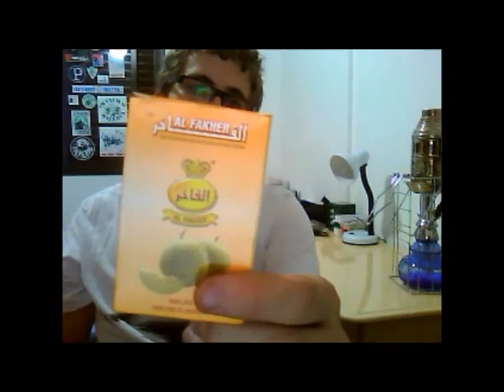Blog do Tiobob | Review: Al Fakher Melon Flavour